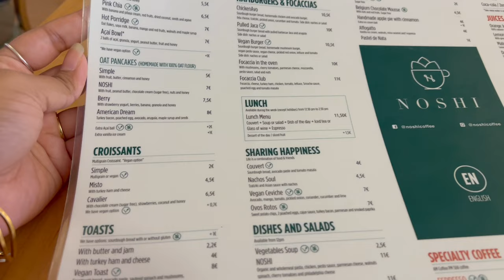Beautiful Porto: A Vegan Food Tour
Porto is a really special place and every single one of our meals was SO good! If you're Vegan or Vegetarian, and you're planning a trip to Porto, it's time to get very excited!

We'll show you everything we ate during our 3-day stay in Porto, Portugal in April 2023.

0:00 Introduction
0:26 Kind Kitchen
1:25 Outre Especie
2:01 Noshi
3:00 Odete
3:54 Outre Especie (Delivery)
4:14 Aneto (Douro Valley)
5:37 Kind Kitchen (Again)
6:27 Conclusion

Icons for the Porto title from the Noun Project (Birthday by Chrystina Angeline)